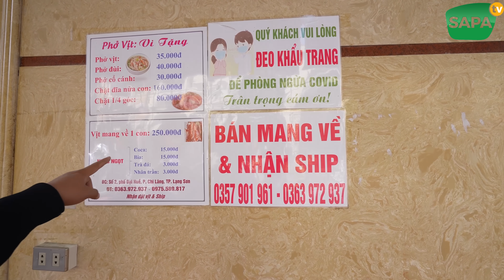SAPA TV | PHỞ VỊT QUAY LẠNG SƠN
ĐẶC SẢN TÂY BẮC SAPA TV: Đ/c. 176 Đường Thạch Sơn Sapa
KHÁCH SẠN SAPA TV: Đ/c. 007 Đường Lê Văn Tám Sapa
XE DU LỊCH SAPA TV